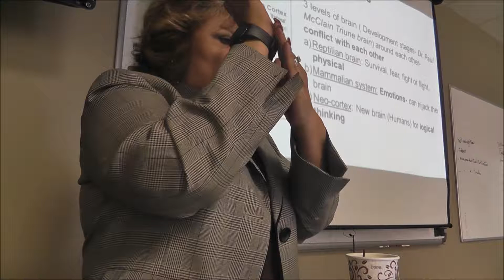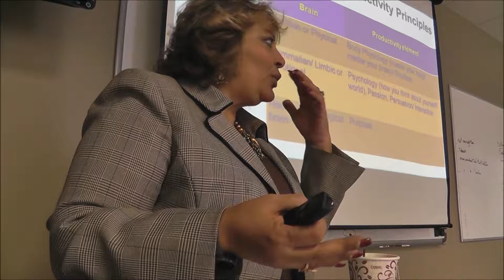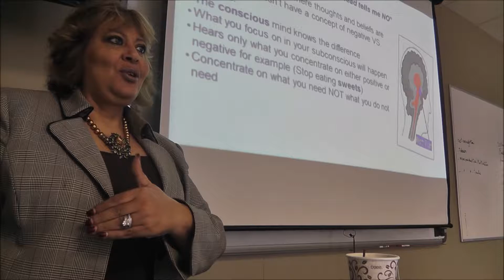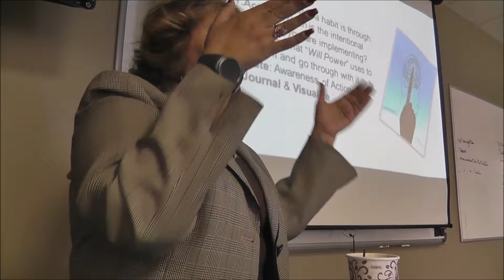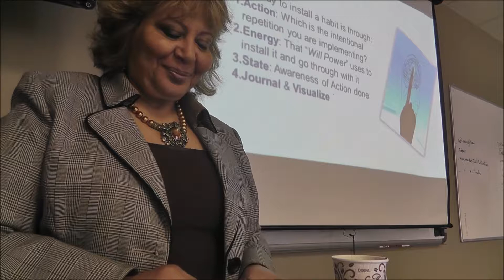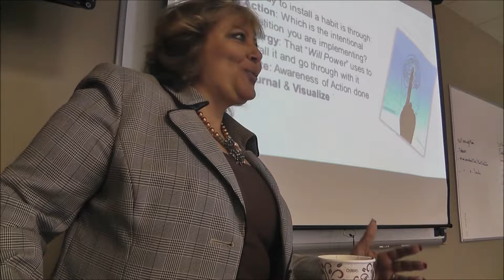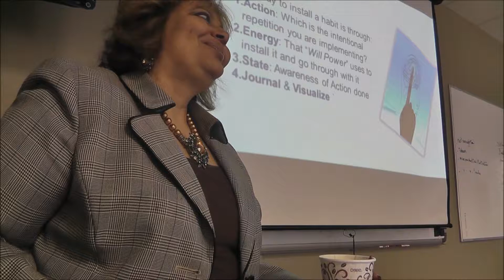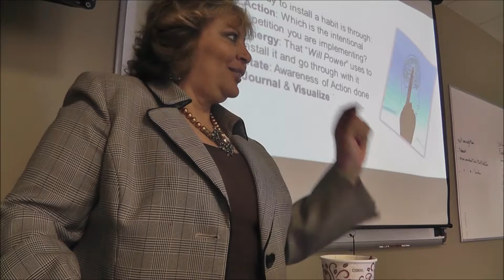Maximizing Personal Productivity: Neuroscience& Habits behind personal productivity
Live training to learn maximizing personalproductivity - define what is personal productivity
Learn the reasons why we are not productive, and know what are the obstacles stabding between us and maximizing personal productivity
We look at neuroscience and how Habits can affect personal productivity